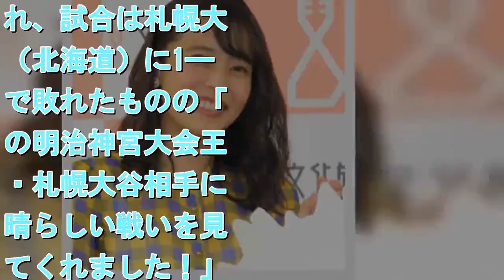上田まりえ 母校・米子東を甲子園で生応援 敗退も「最高の時間でした」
拡大写真   フリーアナウンサーの上田まりえ    フリーアナウンサーの上田まりえ（32）が24日、自身のブログを更新し、甲子園のアルプス席で母校の米子東（鳥取）の応援をしたことを明かした。  　同校は創立120年を迎える伝統校で、上田は101期生。同校は23年ぶりに甲子園出場を果たした。ブログは「米東愛。」のタイトルで書かれ、試合は札幌大谷（北海道）に1―4で敗れたものの「秋の明治神宮大会王者・札幌大谷相手に素晴らしい戦いを見せてくれました！」とし「甲子園で歌う母校の校歌。涙を流しながら歌っている人もいました。世代はバラバラでも、OBもOGもみんなひとつ。歳は違えど、同じ空間で3年間を過ごしてきた仲間なのだということを感じさせてくれました」とつづった。  　また、3回には一時は同点に追いついたこともあり「得点が入ったことで伝統の応援歌『黒鉄の力』を歌うことができました。みんなで肩を組み、左右に揺れながら大声で歌い上げ、アルプス席には笑顔が溢れていました」と応援を堪能した様子。  　「私たちのときにはなかった応援歌があったり、応援部に初の女子部員が誕生していたりと、新しい時代も感じました。母校って素晴らしい！！そう感じさせてくれた野球部のみなさんに改めて感謝しています。野球部のみなさん、甲子園に連れてきてくれてありがとう！最高の時間でした！！米東、大好きだーっ！！！！！」と野球部の選手たちに感謝していた。